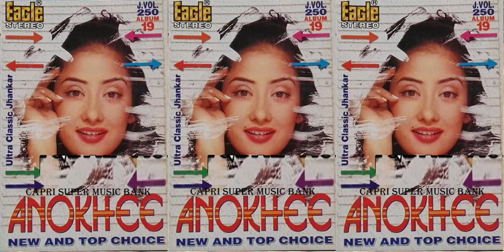006 - Kisi Ne Na Jaana - Anokhee - Album # 19 - New & Top Choice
Yeh Pyaar Kya Hai
Alka Yagnik, Kavita Krishnamurthy, Kumar Sanu
Content found during: 0:01 - 6:30
No impact